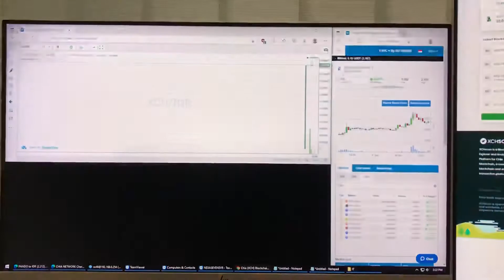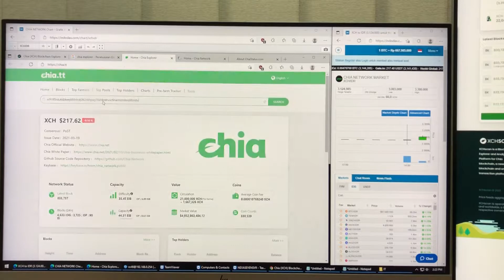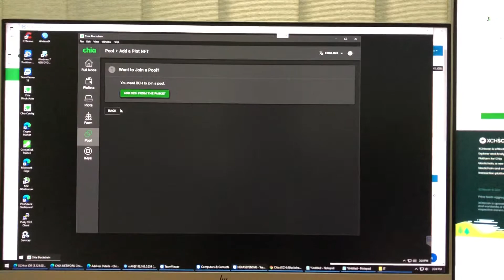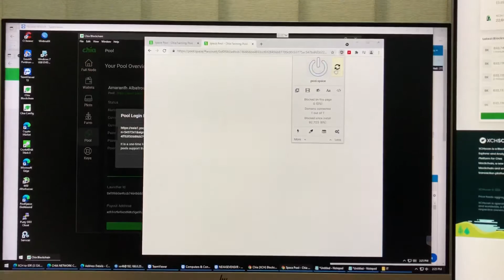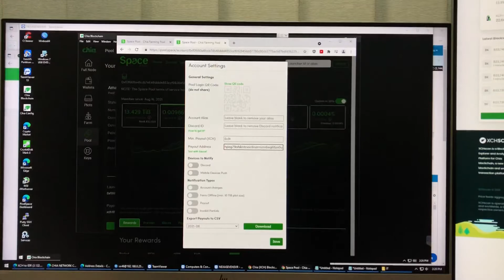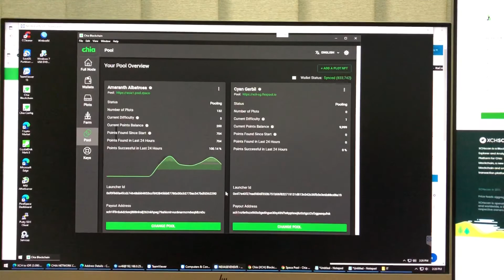Chia Network - Cara Setting Auto Transfer Hasil Farming Chia Ke Wallet Lain (Status: BERHASIL)